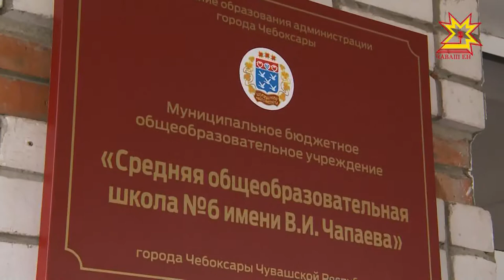Шупашкарти 6-мĕш шкул Василий Чапаев ятне тивĕçнĕ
Чăваш ятне чапа кăларнă паттăр — Василий Чапаевĕ Ун хушамачĕпе Шупашкарта музейĔ заводĔ сквер тата урам хисепленетĕ Тĕп хулари 6-мĕш шкула та Чапаев ячĕпе чыслама шутланăĕ Пуçарăва Шупашкар хула администрацийĕпе мухтавлă çар пуçĕн - Евгения мăнукĕ ырланăĕ 6-мĕш шкул вĕренекенсене кĕтекен çĕнĕлĕхсем пирки Анастасия Олангина каласа паратьĕ